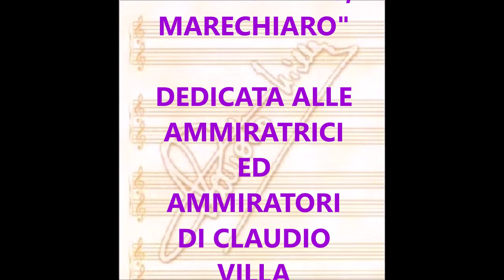MARECHIARO, MARECHIARO (CLAUDIO VILLA - CETRA 1962)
Canzone vincitrice del Festival di Napoli del 1962 con le voci di Sergio Bruni e Gloria Christian ripresa anche da Villa che alla kermesse napoletana aveva presentato “O scarpariello”(con Maria Paris), “Luna Mia”(con Nunzio Gallo), “Durmì” (con Sergio Bruni), tutte finaliste più “Tu staje sempre cu me”(con Lucia Altieri) non andata in finale comunque mai incisa dal Reuccio. Gli autori di “Marechiaro, Marechiaro” sono Renato Forlani (Musica) e Maria e Roberto Murolo (Versi). Un magnifico omaggio alla celeberrima zona di Napoli con un paesaggio e mare da sogno che tanti cuori ha fatto innamorare. Il Reuccio la interpreta con dolcezza mista a potenza vocale dimostrando, dopo il successo di Sanremo con “Addio, Addio” di essere un interprete di caratura superiore. Etichetta Cetra SP 1127. Incisione del 10 giugno 1962. Orchestra diretta dal M° Marcello De Martino.
Winning song of the 1962 Festival of Naples with the voices of Sergio Bruni and Gloria Christian also taken from Villa who at the Neapolitan kermesse had presented "O scarpariello" (with Maria Paris), "Luna Mia" (with Nunzio Gallo), "Durmì" (with Sergio Bruni), all finalists plus "Tu staje sempre cu me" (with Lucia Altieri) never went to the final, however never recorded by Reuccio. The authors of "Marechiaro, Marechiaro" are Renato Forlani (Music) and Maria and Roberto Murolo (Versi). A magnificent tribute to the famous area of Naples with a dream landscape and sea that has made many hearts fall in love. Reuccio interprets it with sweetness mixed with vocal power, proving, after the success of Sanremo with "Addio, Addio" to be an interpreter of superior caliber. Cetra SP 1127 Label. Engraved June 10, 1962. Orchestra conducted by Maestro Marcello De Martino.

MARECHIARO, MARECHIARO
R. FORLANI –MARIA e ERNESTO MUROLO
Quanno sponta la luna a Marechiaro……..
Marechiaro, Marechiaro.

Tu, sulo tu,
puó' fá dicere a stu core:
"Ma che vuó' cchiù?"

E' na musica stu mare
ca nisciunu prufessore
'ncopp' 'a carta pò stampá.

Nu cuncierto senza fine
ca si duje se vònno bene,
nun se pònno cchiù scurdá.

Quanno 'ncielo sponta 'a luna,
chi è meglio 'e me?

Tengo 'ammore 'int'a sti bbraccia,
dint' 'o core na canzone.
Tengo 'a luna e tengo a te.

Marechiaro, Marechiaro.

Marechiaro, Marechiaro, Marechiaro